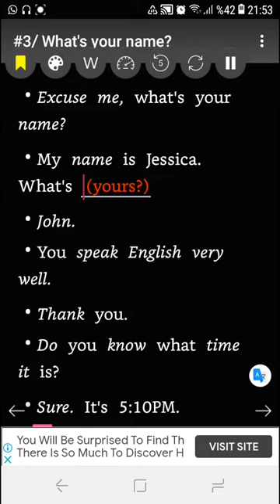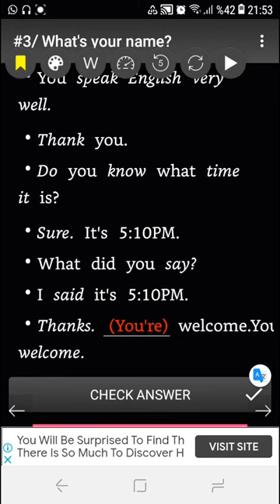Listening And Speaking Time 3